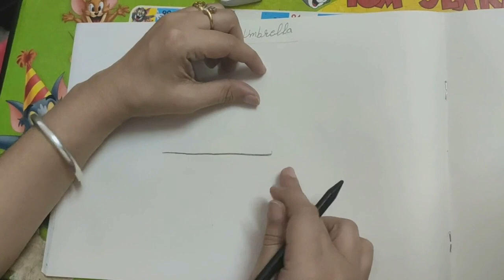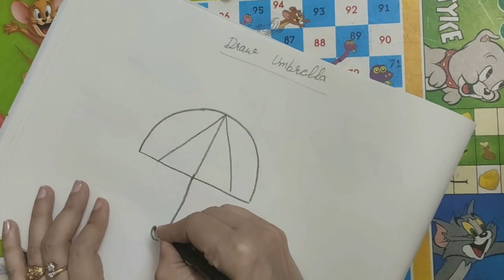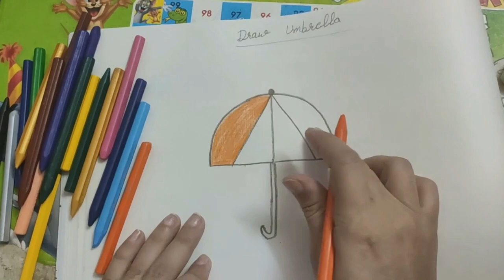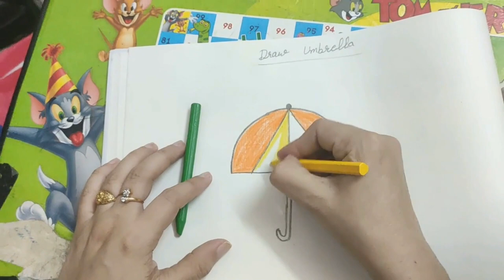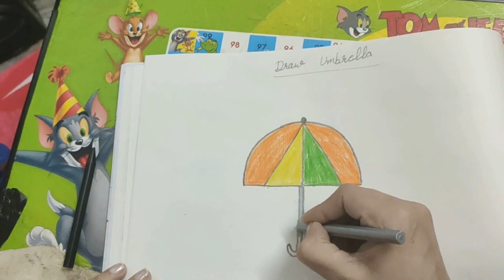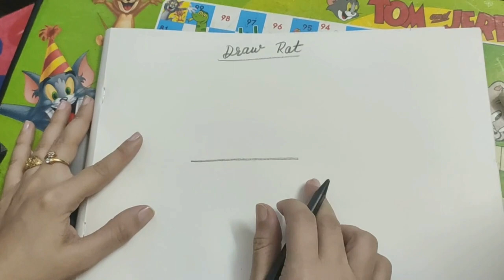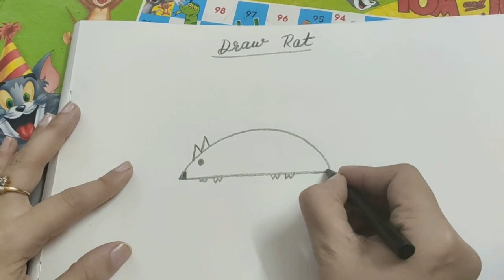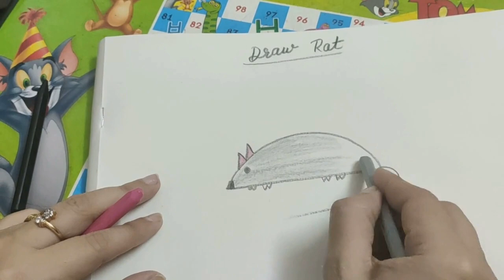Draw Umbrella and Rat Free hands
easy steps